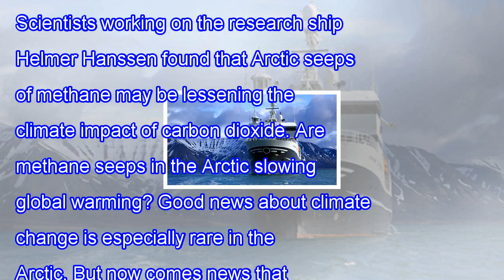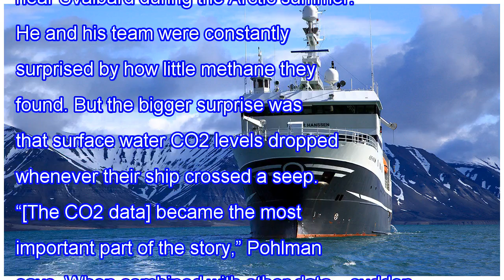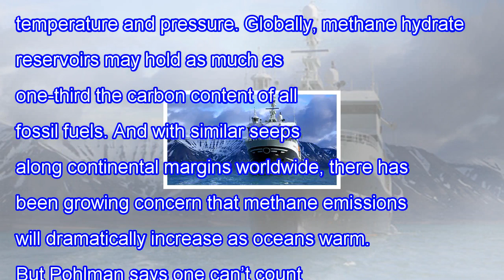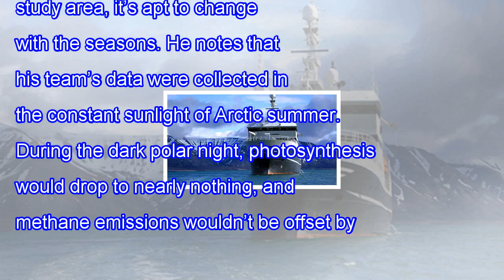Are methane seeps in the arctic slowing global warming?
Scientists working on the research ship Helmer Hanssen found that Arctic seeps of methane may be lessening the climate impact of carbon dioxide. Are methane seeps in the Arctic slowing global warming? Good news about climate change is especially rare in the Arctic. But now comes news that increases ...